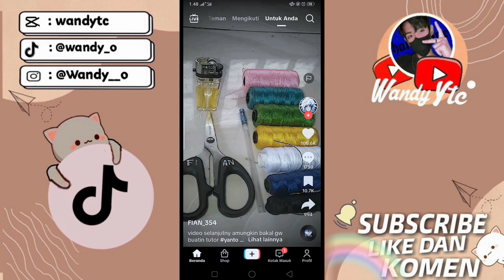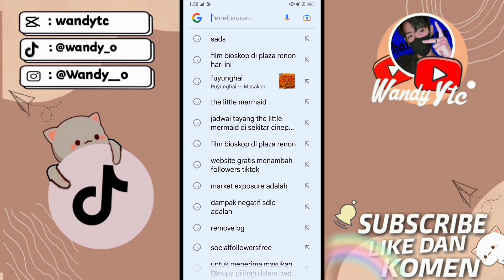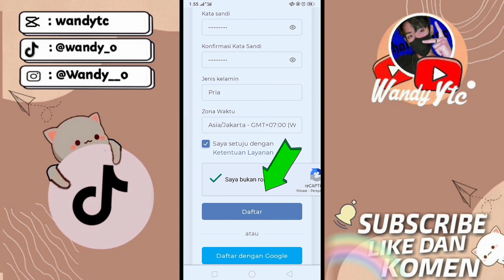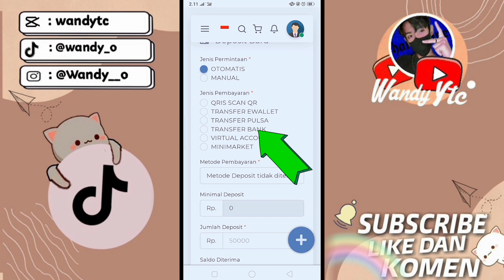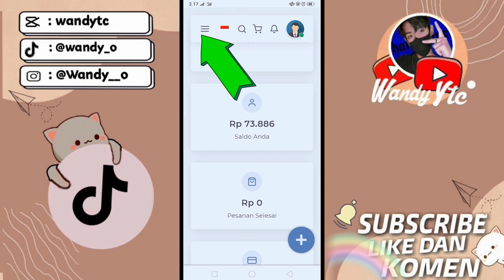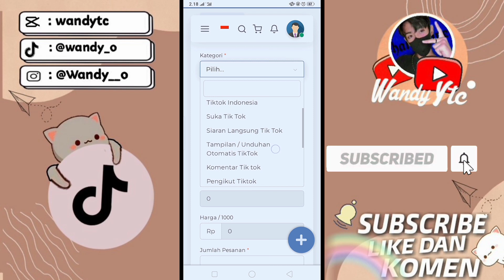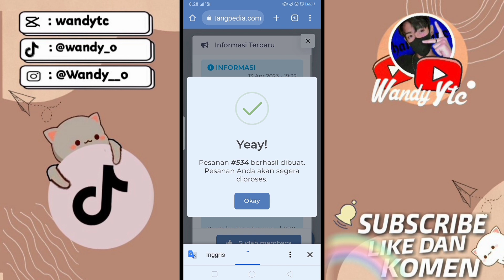CARA CEPAT 12K MEMPERBANYAK FOLLOWERS TIKTOK TANPA APLIKASI DENGAN MUDAH - TRIK TERBARU 2023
RUGI GAK COBA😭 PERBANYAK FOLLOWERS DENGAN CEPAT LANGSUNG BISA LIVE DI TIKTOK😭😱

TERPERCAYA!! 1K FOLLOWERS CUMAN 2 MENIT😭😍

followers indonesia
followers tiktok cepat
resellerindo
cara menambah views tiktok terbaru
cara menambah views live stream tiktok
live stream tiktok

cara menambah followers tiktok 90k, cara menambah followers tiktok tanpa aplikasi 2022, cara menambah followers tik tok angga cho, cara menambah followers tiktok aktif,cara menambah followers TikTok,cara Fyp TikTok